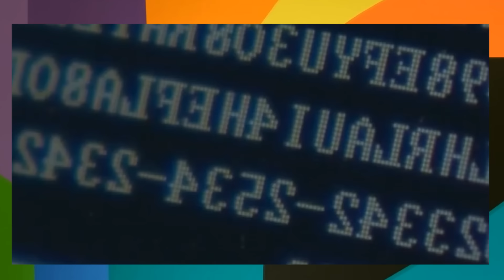Maraakiibta Ruushka oo Lasoo Tumay Dalka Eriteeriya & Sababta Keentay